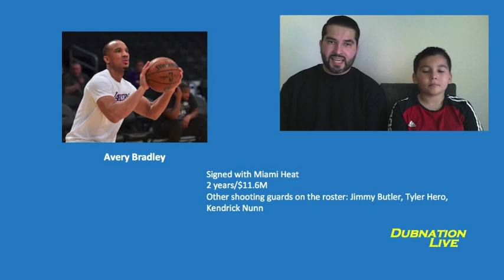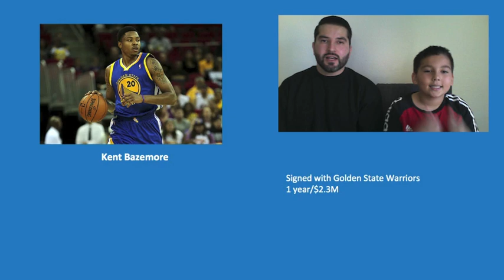The plan after Klay's injury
Warriors plan after Klay's injury + 2020 Free Agency + Bob Meyers plan beyond this season